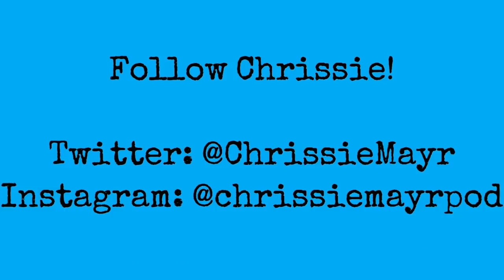Fight at Doug Stanhope's Comedy Show at Foxwoods Resorts in Connecticut w/ Chrissie Mayr!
Stand Up Comedian Chrissie Mayr and Doug Stanhope talk about a fight that broke out at a show they did together last month, and go through the novella of an email Doug received from one of the guys involved.

Fight took place at the Foxwoods Resort in Mashantucket, Connecticut